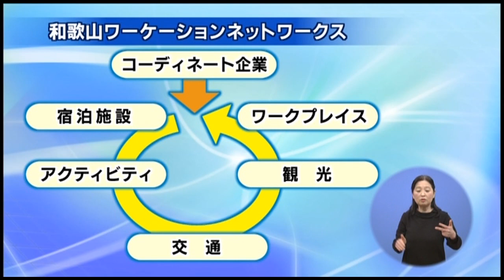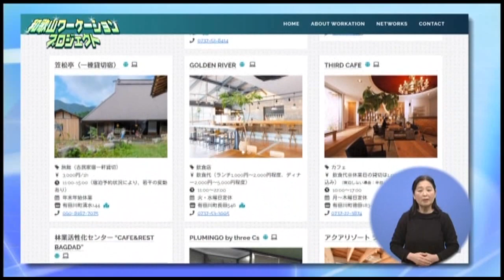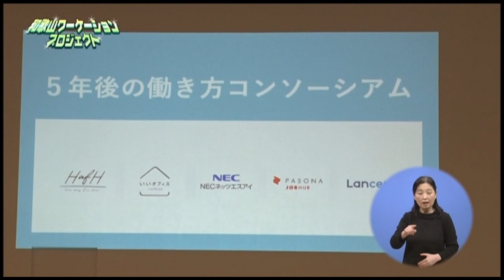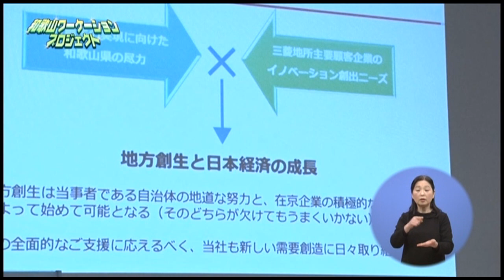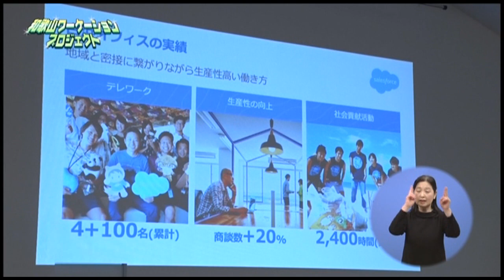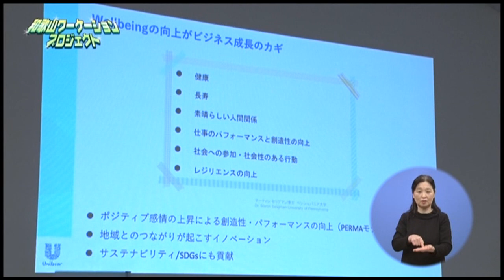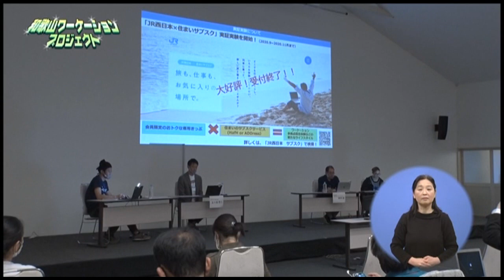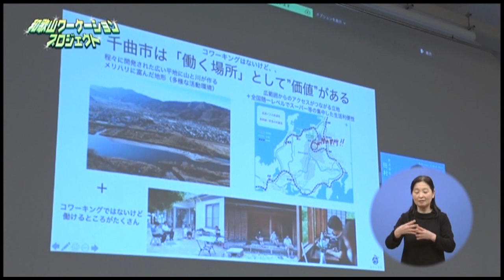2021年01月31日きのくに21「和歌山ワーケーションプロジェクト」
スペシャル
「和歌山ワーケーションプロジェクト」